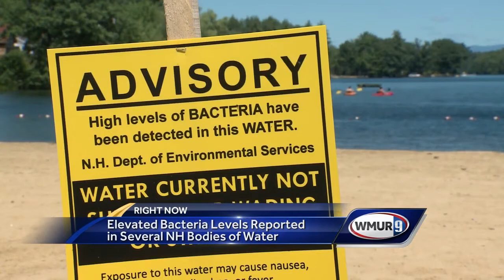DES sees increase of cyanobacteria blooms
DES seea increase of cyanobacteria blooms